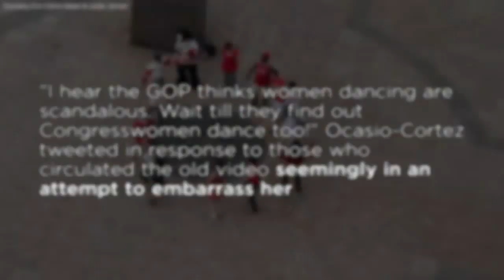Ocasio-Cortez, criticized for dance video, responds with more dancing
Rep. Alexandria Ocasio-Cortez's name has been on the mouths of many since her election, most recently because of a nearly decade-old video of her dancing as a student at Boston University.

The video was shared across Twitter on Wednesday. It showed Ocasio-Cortez dancing on the roof of a building at BU as part of an internet trend at the time in which people would recreate scenes from popular 1980s movies.

Produced by Danny Clemens